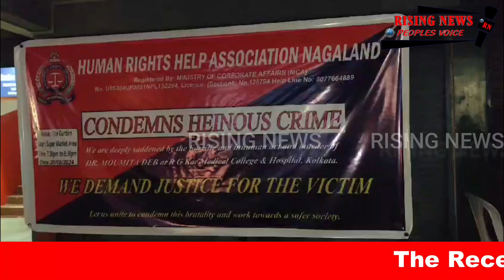HUMAN RIGHTS HELP ASSOCIATION NAGALAND PEACEFUL RALLY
The recent tragic incident at RG Kar Medical College and Hospital, involving the rap and murder of a young girl, has sparked outrage and a call for justice from the Human Rights Help Association Nagaland. This event not only highlights the urgent need for effective legal action but also raises significant questions about the safety of women in educational institutions and the systemic failures that allow such violence to occur.
The rally was witnessed by Shri Sudip Narayan Dutta State President Human Rights Help Association, Shri L. Hiketo Shohe State Vice President Human Rights Help Association Nagaland, Shri Bishnu Bhattacharjee Chairman Linguistic minority forum of Nagaland, Shri Gopal Sharma State Vice President Hindu Seva Samiti and Shri Manoj Bhattacharjee President Rotary Club.